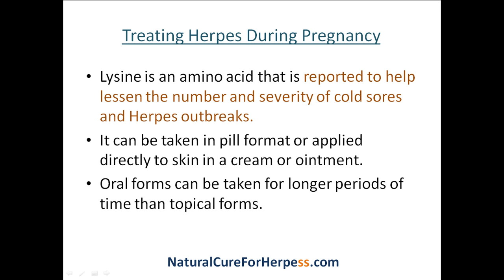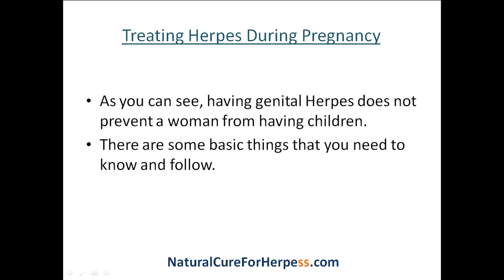Treating Herpes Pregnancy - Treatment for Genital Herpes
Acyclovir is one of the drugs of choice when treating herpes during pregnancy. It is only used for women experiencing frequent outbreaks. There are still risks associated with taking the drug during pregnancy.